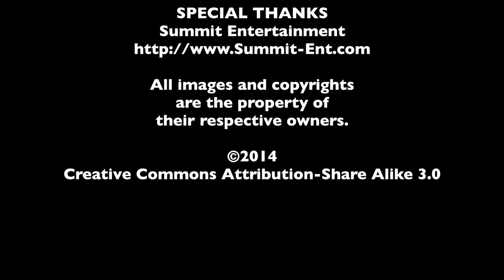Tom Welling Interview - Draft Day | The MacGuffin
Tom Welling came through Dallas, Texas in March to promote his next film, Draft Day.  Sarah Ksiazek of The MacGuffin sat down with him to discuss the film, his character, what it is like to work with Ivan Reitman and Kevin Costner, acting with football players, the phenom of Smallville, and what is next for him.

Draft Day is in theaters April 11, 2014.